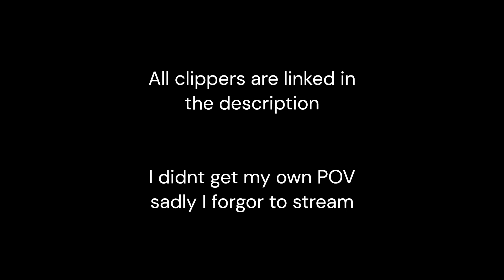WSCC Testing 125 - Final Lap Crash ALL ANGLES!